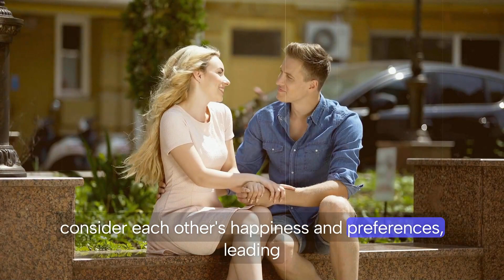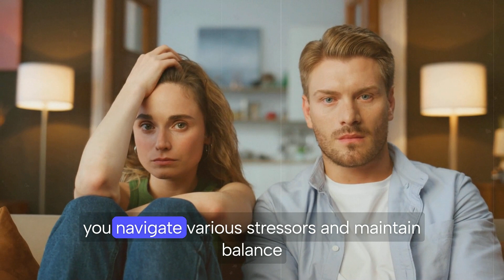3 Secret Skills You Have To Have For a Healthy Relationship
Welcome to our latest video on mastering the essential skills for a healthy relationship! In this insightful discussion, we delve into the key factors that contribute to maintaining a strong and fulfilling bond with your partner.

Join us as we explore the importance of these 3 secret skills in fostering a positive and lasting connection. Learn how understanding yourself and your partner, communicating effectively, and managing emotions can lead to happier and more harmonious relationships.

Watch until the end for practical examples and real-life scenarios that demonstrate how these skills can be applied in everyday situations. Whether you're single, in a new relationship, or a long-term partnership, this video offers valuable insights for building and sustaining a healthy relationship.